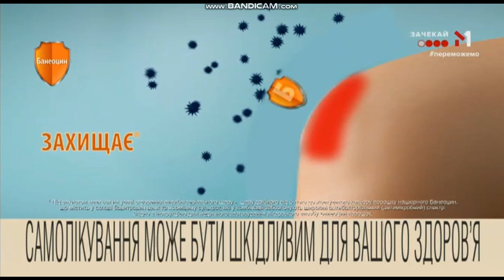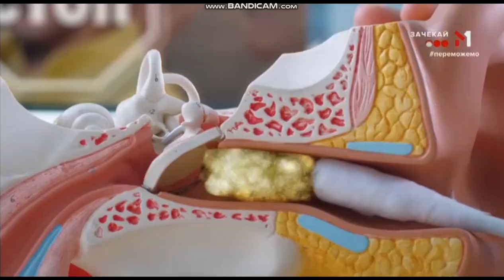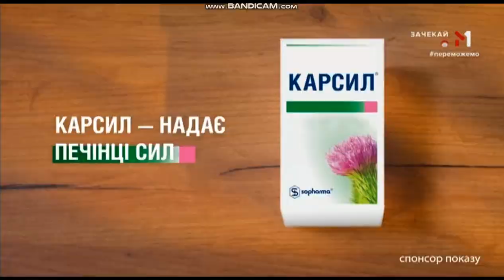М1 - рекламний блок, анонс (15.06.2024) №2